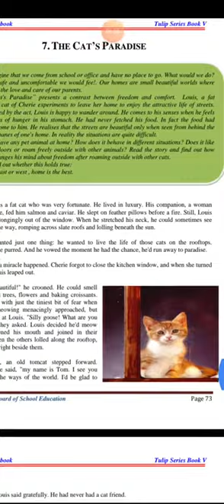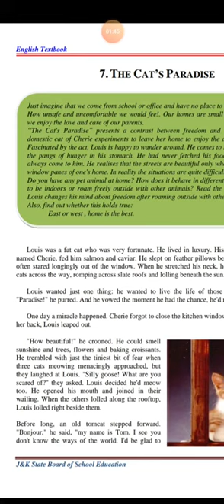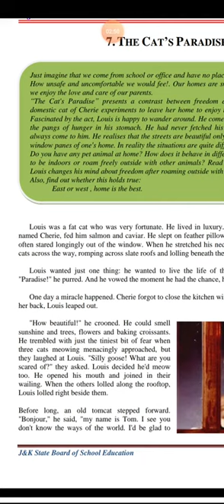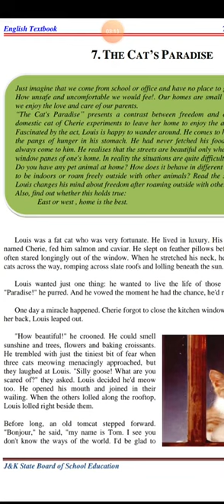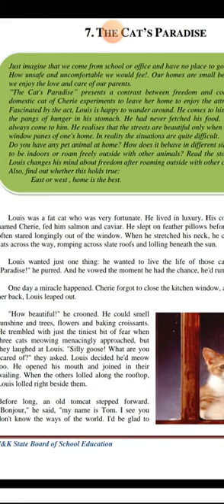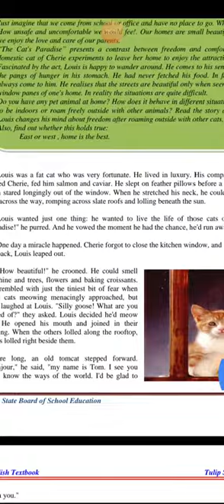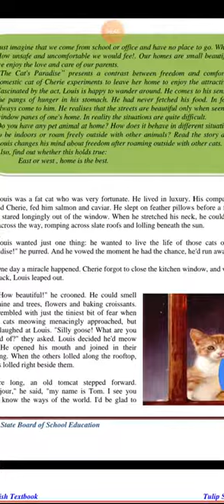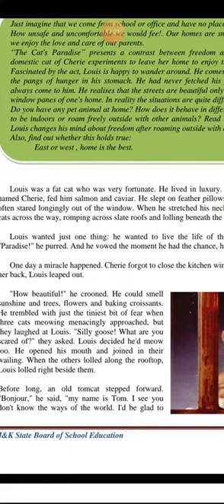class 5th Subject English Topic The Cat's Paradise